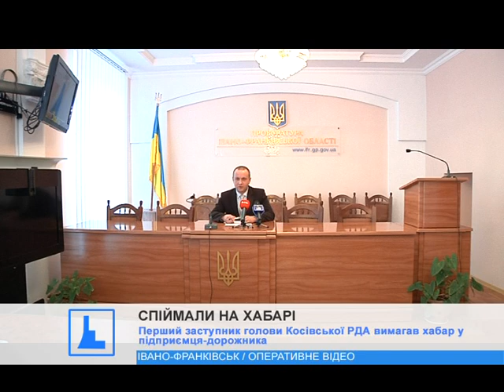Перший заступник голови Косівської РДА вимагав хабар у підприємця-дорожника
Чиновника високого рангу спіймали на хабарі. Перший заступник голови Косівської РДА вимагав 28 тисяч гривень у підрядника за перерахування йому бюджетних грошей за виконаний ремонт дороги.